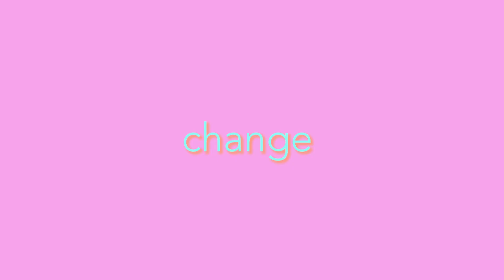ババババンビのヤングジャンプ表紙撮影に密着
ゼロイチTV１周年企画第１弾
１０日連続「マネージャーカメラシリーズ」投稿祭り

マネージャーカメラシリーズとは？
ゼロイチメンバー達が普段お仕事で撮影している様子の舞台裏を、
マネージャーカメラが密着！
彼女達とずっと一緒にいるマネージャーだからこそ撮れる姿を
ゼロイチTVで公開するそんなシリーズ！

今日は
アイドルグループ#ババババンビの
週刊ヤングジャンプ7人集合表紙撮影オフショット！
2022年8月開催TOKYO IDOL FESTIVAL2022アイドル総選挙1位を獲得！
今話題のアイドルグループ撮影の裏側に密着！
ヤングジャンプでグループ集合表紙という
歴史に残る記念のオフショットムービーは必見！